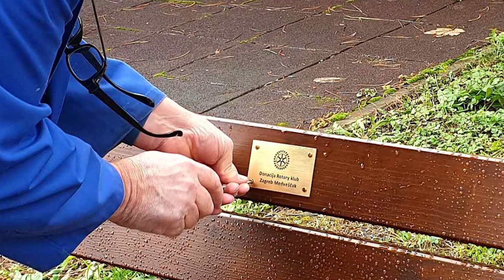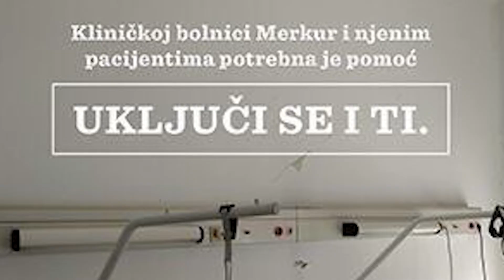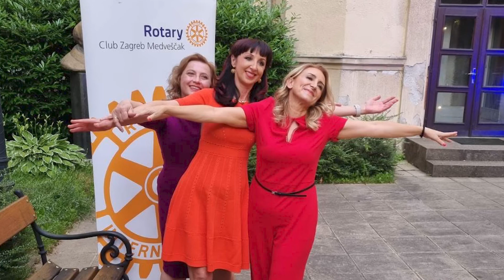RC ZG Medvescak Rotary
Rotary klub Zagreb Medveščak ima svoju himnu koju su prvi put odsvirali i otpjevali članovi kluba na charter ceremoniji prije više od dvije godine. Stihovi pjesme pratili su brojne humanitarne akcije kluba, a zvonka pjesma je postala simbol služenja i druženja članica i članova.